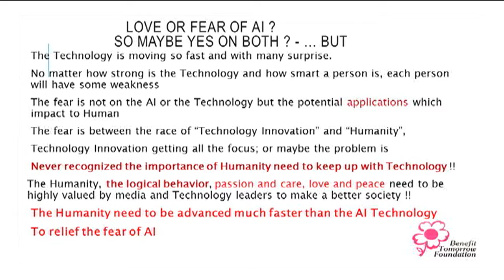與濼漫談 2017-11-18 (Part 3)